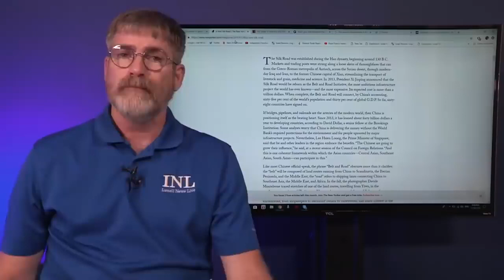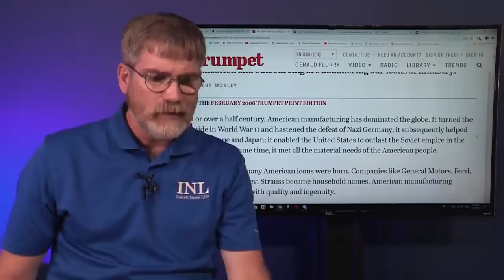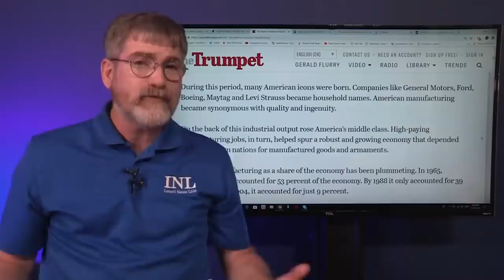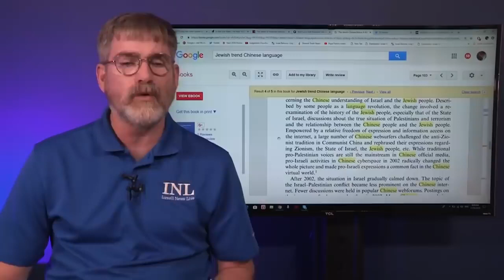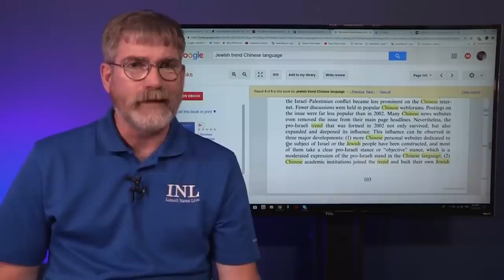The TRUTH Behind Elite GHOST CITIES in 2019! What Are They PREPARING FOR